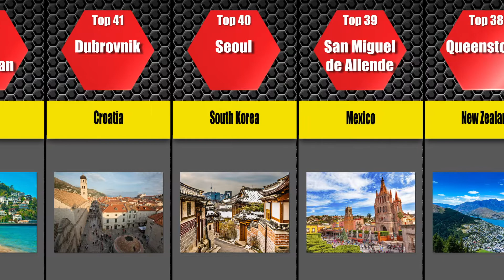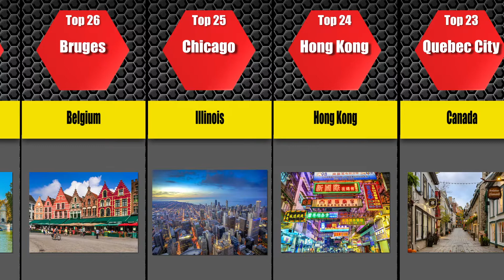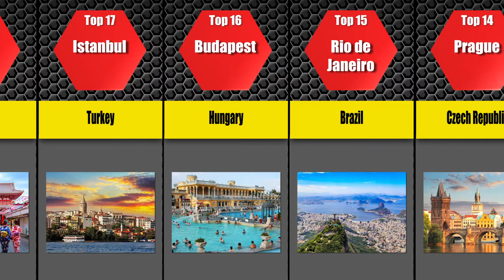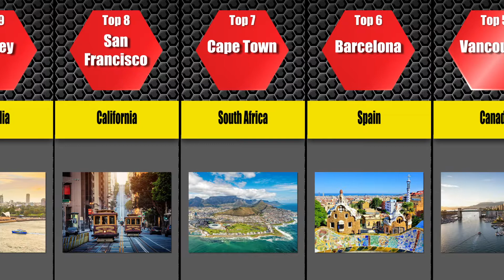Comparison most beautiful cities in the world.Best places to live.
Flight Network surveyed over 1,000 travel agencies, writers, and bloggers about the cities they find most stunningly gorgeous and ranked the answers.

Here are the 50 most beautiful cities on the planet.